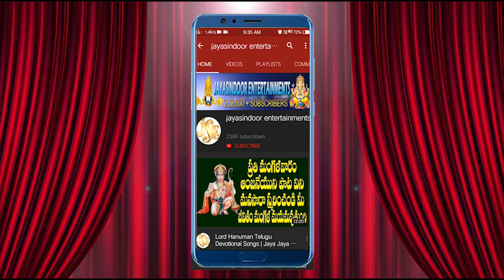Lakshmi Narayana Hari Narayana | Jayasindoor Entertainments | Lord Vishnu | Vishnu Bhakti In Telugu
Song Name: Lakshmi Narayana Hari Narayana
Singer: C. S Shilpa
Lyrics: Chithambarappa
Album No: JSE-1027
Similar Searches:
Bhakti Songs
Bhakti Songs Telugu
Devotional Songs
Telugu Songs
Telugu Vishnu Devotional Songs
Telugu Vishnu Songs
Jayasindoor Songs
God Vishnu Songs
God Vishnu Devotional Songs
Vishnu Videos
Vishnu Powerful Songs
Lord Vishnu Powerful Songs
Lord Vishnu Devotional Songs
Lord Vishnu Bhakthi Geethalu
Vishnu Bhakthi Patalu
Vishnu Bhakthi Songs
Vishnu Devotional Songs
Vishnu Devotional Video Songs
Vishnu Latest Songs
Vishnu Telugu Patalu
Vishnu Songs
Vishnu Songs Devotional
Vishnu Songs In Telugu
Vishnu Songs Telugu
Vishnu Telugu Devotional Songs
Vishnu Telugu Songs
Vishnu Video Songs
Vishnu Patalu
Songs Of Vishnu
God Songs
Lakshmi Narayana Hari Narayana Telugu Song
Chithambarappa Songs
Shilpa Songs